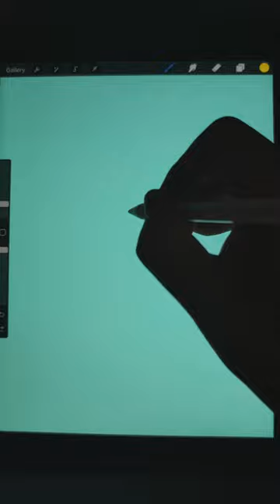WHAT IS THIS? 😏 | Digital Art | Illustration with Procreate on iPad | No.52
Guess what I draw in 60 seconds' short video. For more entertaining GUESS challenges, please visit